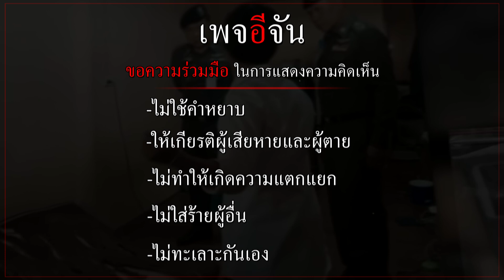เปิดนาที รุ่นน้องตำรวจทีม ปส. ร้องเพลง เจรจา สารวัตรกานต์ | อีจัน EJAN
เพื่อนสนิท และ รุ่นน้องตำรวจ เข้าเจรจากับ สารวัตรกานต์ ขอให้มอบตัว และชวนร้องเพลงประจำ ที่ร้องร่วมกันทุกวัน

Live อัปเดต : เหตุกราดยิงย่านสายไหม เจ้าหน้าที่เร่งระงับเหตุ